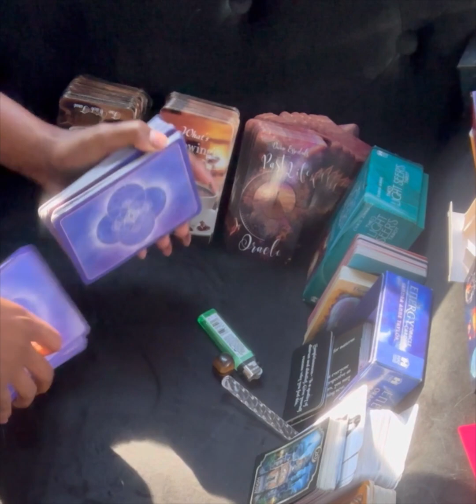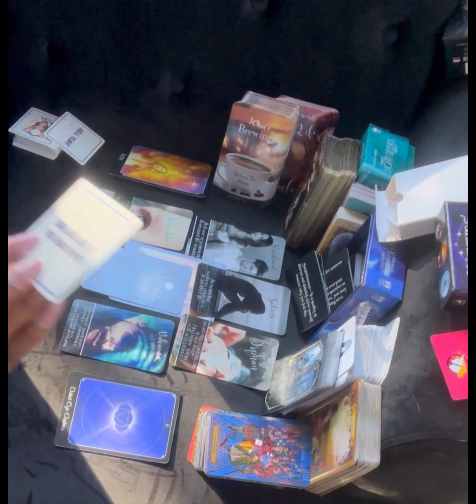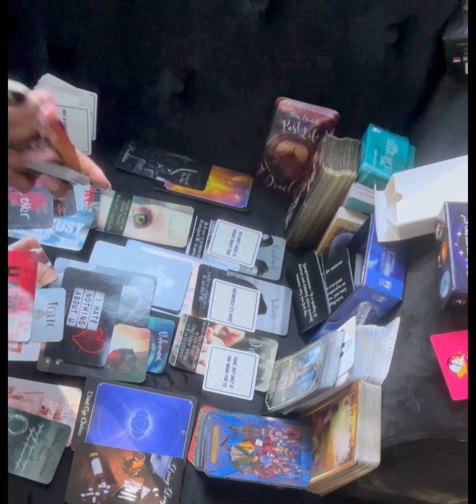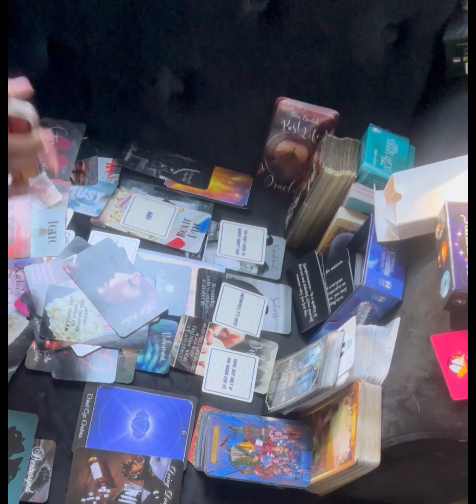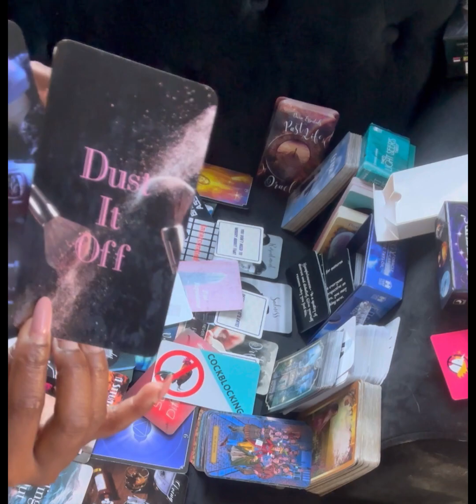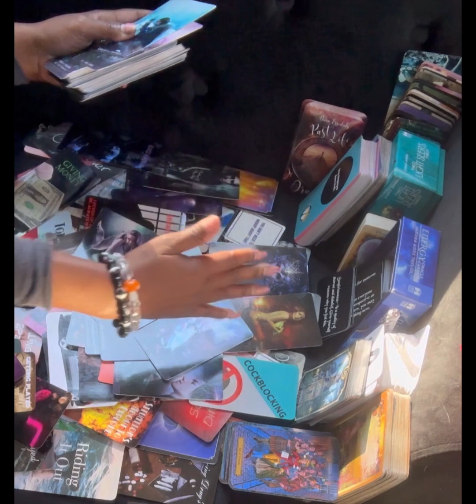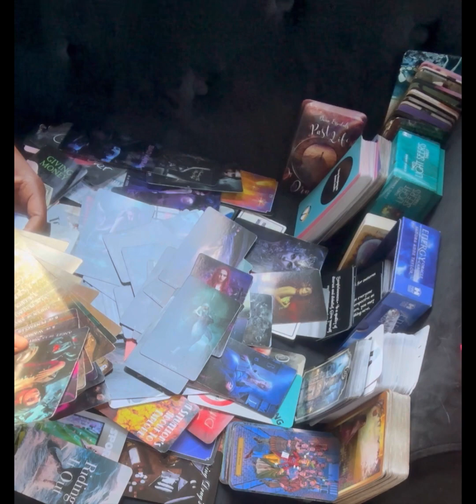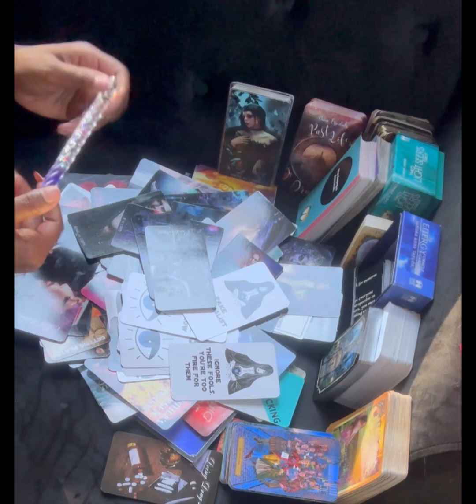Walking Towards Destiny & being spiritually attacked as a result. Duality occurring Also.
WHAT YOU REAP IS WHAT YOU SOW
WHAT YOU GIVE COMES BACK 10x FOLD

💫My Readings Are Timeless, I took some time off due to my past readings foretelling a-lot of the events taking place at the present time! I was guided to return recently to continue. my readings could be a future prediction or events currently taking place at the present moment.💫